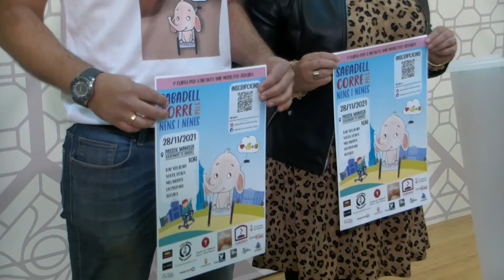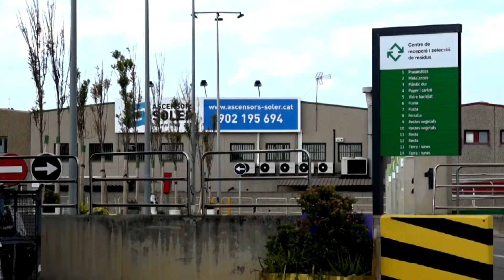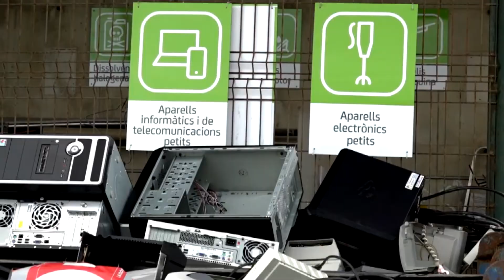Informatiu TV Sabadell Vallès 5 de novembre de 2021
Les noticies més destacades són:

- Sabadell acollirà la 1a edició de la cursa Corre pels Nens i Nenes amb curses de mobilitat reduïda. Un format nou per donar visibilitat i conscienciar a la població sobre la realitat que viuen els nens i nenes que pateixen algun tipus de dificultat.

- El gran recapte d’aliments se celebrarà, aquest any, d’una manera diferent. La pandèmia ha obligat a reinventar aquesta campanya que enguany se celebrarà en línia.

- Antonio Hidalgo ha comparegut avui roda de premsa abans del partit del diumenge contra el Cornellà. L’entrenador del Centre d’Esports Sabadell ha agraït la confiança que es té la seva figura i assegura que continuarà treballant per aconseguir tots els punts possibles.

- L’OAR Gràcia femení visita diumenge a les 6 de la tarda la pista de l’Amposta. Les de Carol Carmona buscaran sumar una nova victòria que les apropi a la part alta de la classificació.